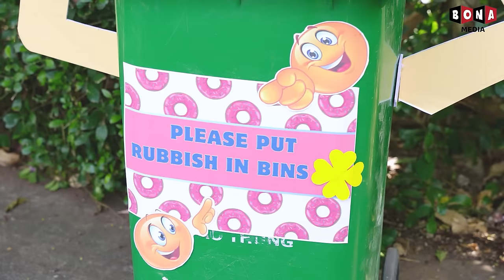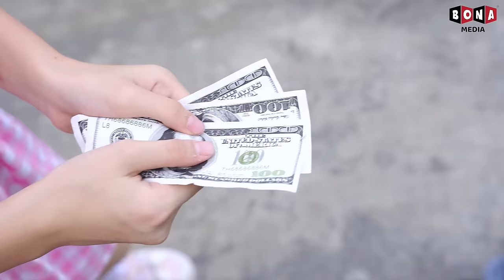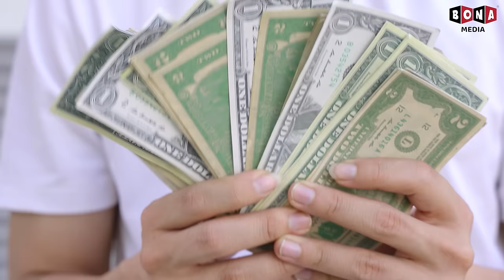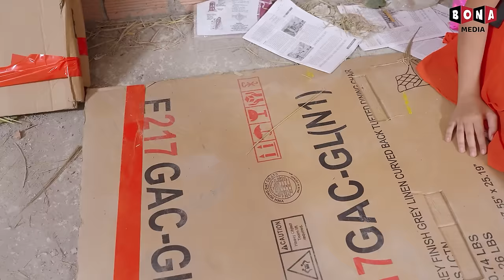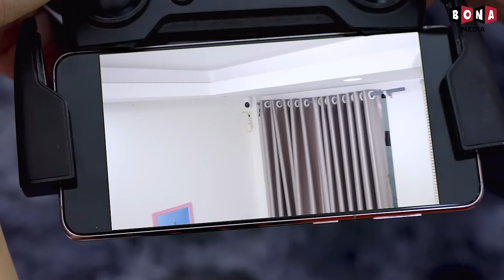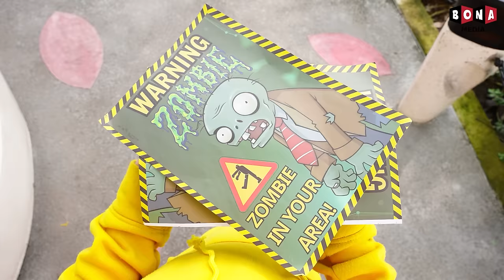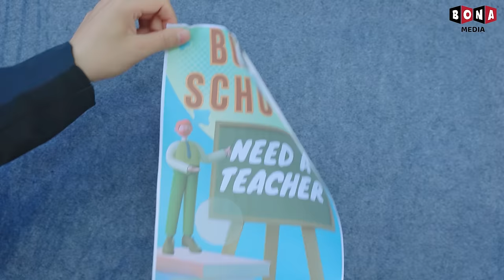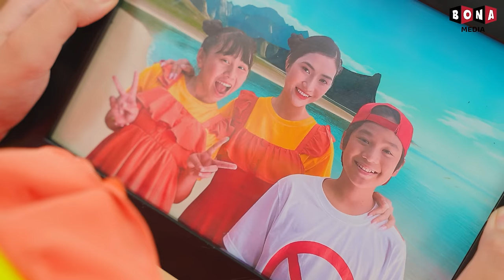Rich Good Student Vs Poor Bad Student! - Funny Stories About Baby Doll Family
Rich Good Student Vs Poor Bad Student!

🍎 CREDIT 🍎
Producer: Thanh Tân
Creative Director: Vũ Huy
General Film Director: Nhựt Tân
Director: Phước Tín
Director of photography: Xuân Thành
Cameraman: Xuân Thành
Production Assistant: MỸ TIÊN
Scriptwriter: Khánh Ngọc
Script Editor: Thanh Huyền, Hưng Vương
Props: Thiên Phú
Editor: Việt Văn
VFX: Hoàng Phương
Voice Talent: Tố Uyên
Compositor: Tường Lãm